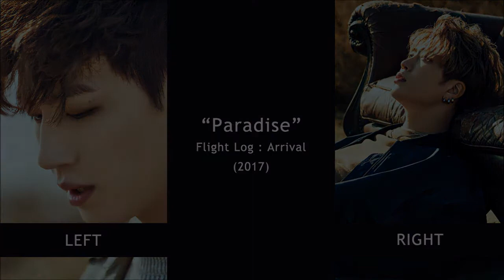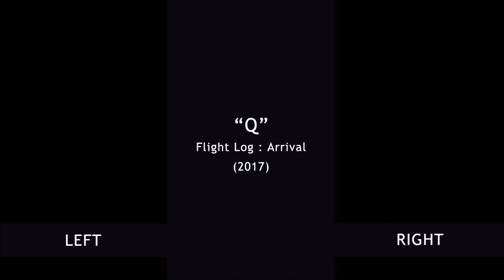A Different Member Singing in Each Ear - GOT7 FL: Arrival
A Different Member Singing in Each Ear
GOT7 - Flight Log: Arrival